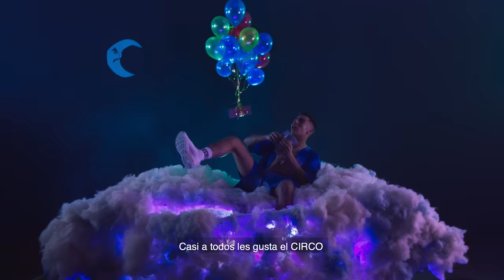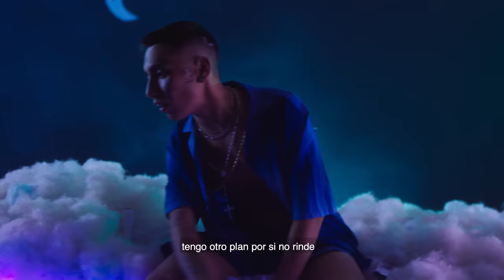Neo Pistea - MARIO (Official Video)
Dirección: Orco Videos

Producido por:
DT.Bilardo

Asist. Dirección: Ana Belén Rodríguez
Producción: Rocío Mercado
Dirección de Fotografía: Juan Maglione
Dirección de Arte: Ana Rivoira // Tomás Scicchitano // Ana Belén Rodríguez // Orco Videos
Vestuario: Ana Belén Rodríguez
Make Up: Alejandra Botero
Asist. Producción: Alejo Duclos // Lucía Mercado
Foquista: Camila Rada
Gaffer: Lautaro Isern
Eléctricos: Oliver Peters // Gerónimo Gassman
Utilero: Darío Gomez
Asistente de Arte: Eugenia Fernández Tarnovsky
Color: Alejandro Armaleo
Casting: Charly Issa (Mario) // Tomás Scicchitano // Duranza González // El Gera // El Pimpi // Macho Toscani // El Pipi // Alejandro Glikman // Ezequiel Beiderman // Victoria Young
Agradecimientos: @delaprovincia // @soldout.buenosaires // Barco Digital // Ajaf // Alejandro Armaleo // Karne Palta // Silvia, Fabián y Anita

Neo Pistea en Redes!

Letra "MARIO"
CALLE SIN MENTIR WACHO. COLTA :)

El barrio solo piensa en money
droga en la esquina Calling...ey,
Aquí no pasa la Poli, ey,
Mario siempre está lanzando Bricks
Mario tiene siempre par de Bricks

Y ahora todos quieren vender Bricks
Y ahora todos quieren tener Bricks

Y de qué me están acusando?
Yo lo escondo en el calzado...
el Córner caliente, yo lo vi de frente producto envasado. (PAQUETE)

El bit lo tengo abusao, U-IE
demasiado exagerado, U-IE
Mamá te llevo regalos, hablamos tengo el ROAMING activado.

Casi a todos les gusta el CIRCO,
los monos nunca vieron el PERICO,
los leones que se muerden el HOCICO
por acá todos quieren ser ricos xD.

Descanso el finde, kush el Grinder.
Yo fumo KINDER, vos con el TINDER.
TENGO OTRO PLAN, POR SI NO RINDE
UNA DE BOCA Y OTRA DE RIVER...

Mario tiene BRICKS no Memory Card...
Llega al centro con el Mario Kart...
Cantidad, calidad, variedad
Solo le decís a que hora estás...

Y todos quieren ser Mario,
Y todos quieren ser Pablo,
El niño que viste sentado...
pensando en ser Millonario...

Eh, eh, ehh droga en la esquina calling
droga en la calling, Mario siempre está lanzando.